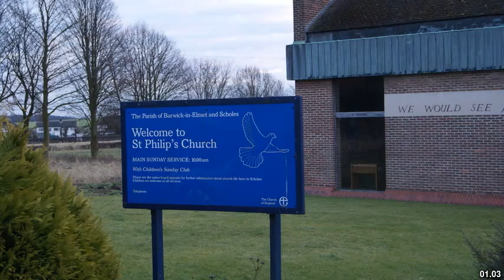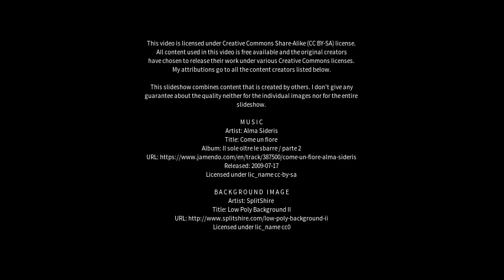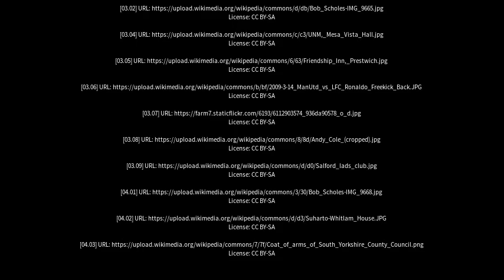Best places to visit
Best places to visit - Scholes (United Kingdom) Best places to visit - Slideshows from all over the world - City trips, nature pictures, etc.